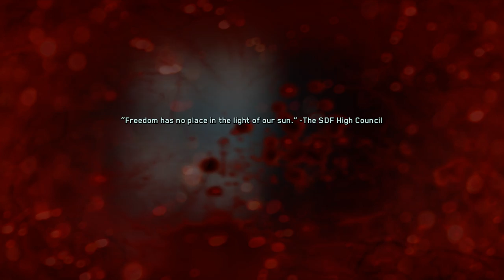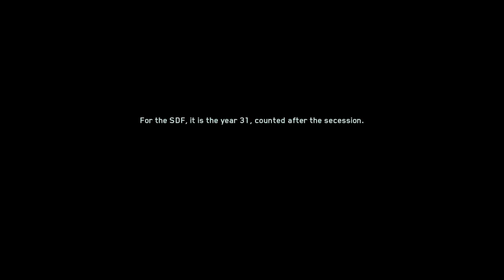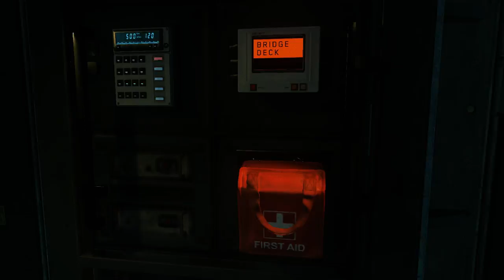Call of Duty: Infinite Warfare Walkthrough Gameplay Part 3 - PC 60 FPS